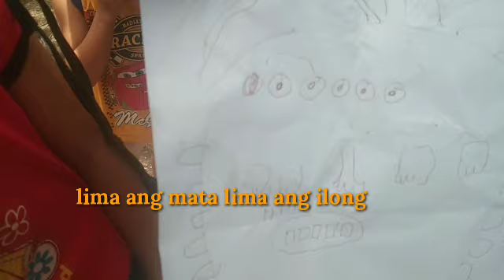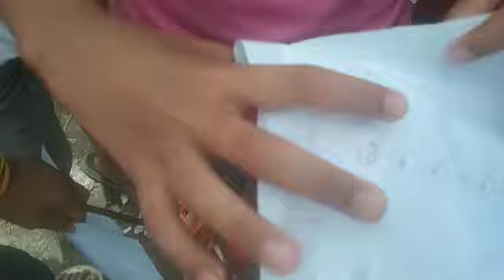MUKHA MO I DRAWING KO ll CHALLENGE ll GOODVIBES